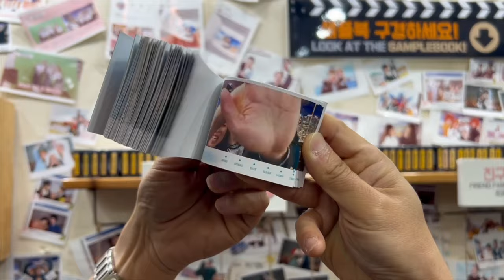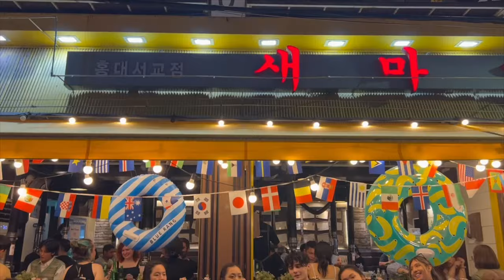Korea | 2023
South Korea trip from 5/27/2023 - 6/3/2023